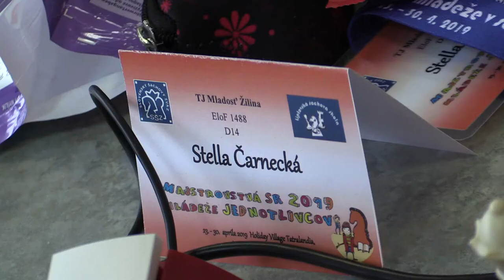D14 6.1. Čarnecká Stella - Šošovičkova Jana 0 - 1